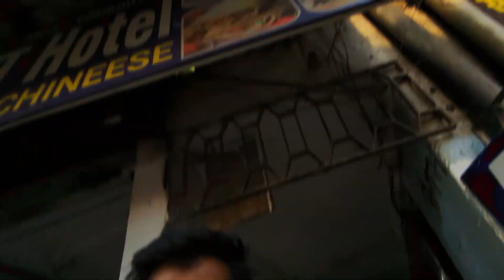GAYA में घूमने वाली ऐतिहासिक और खूबसूरत जगह॥